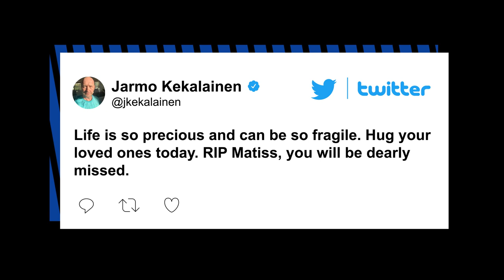Blue Jackets goalie Matiss Kivlenieks dead at 24 in 'tragic' fireworks accident | New York Post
Blue Jackets goaltender Matiss Kivlenieks died Sunday night as a result of what the organization described as a "tragic accident" with fireworks.